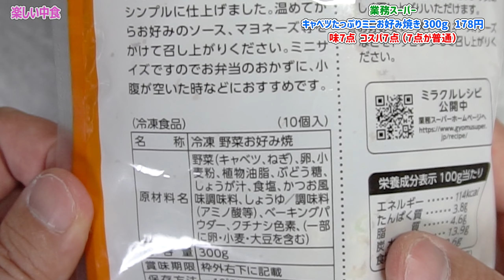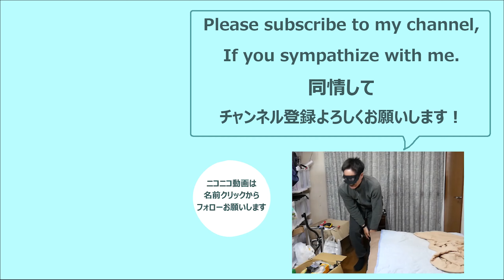業務スーパー 【冷凍】キャベツたっぷりミニお好み焼き 178円 300g